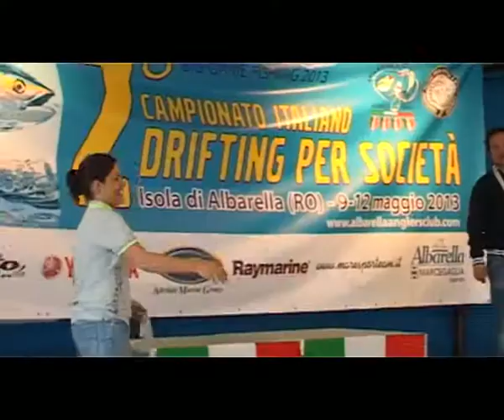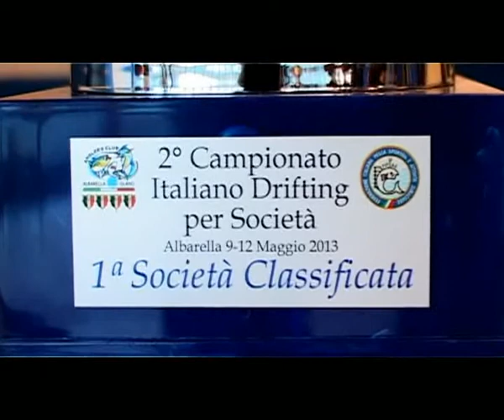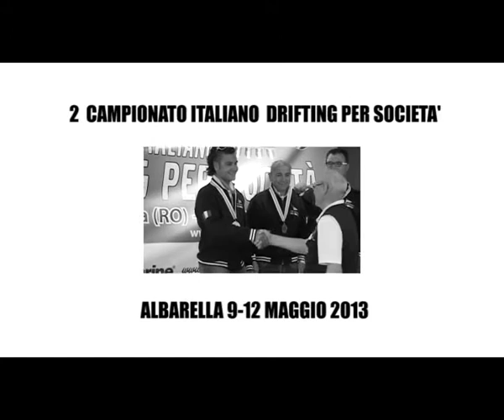2° CAMPIONATO DRIFTING PER SOCIETA'[parte 2]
Riprese e montaggio video Simone Pasello
9-11 maggio 2013 Isola di Albarella
Campionato italiano drifting per società